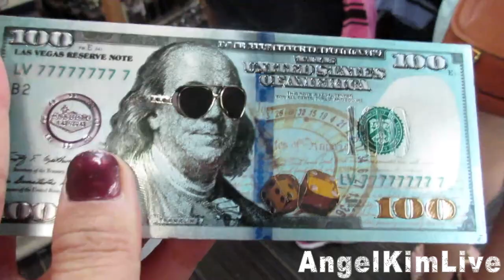GUY CAUGHT ROBBING ATM!!!